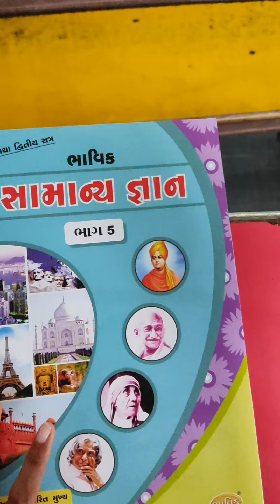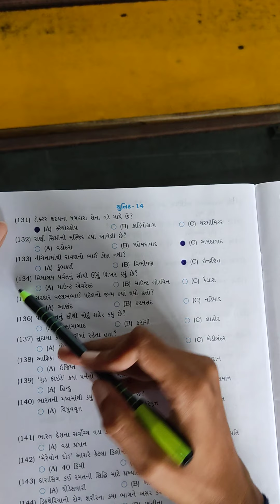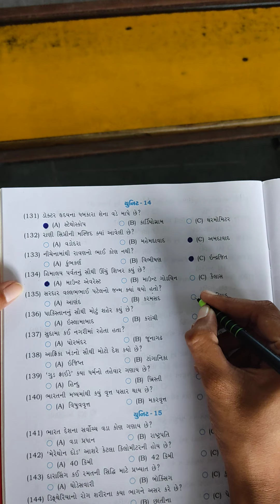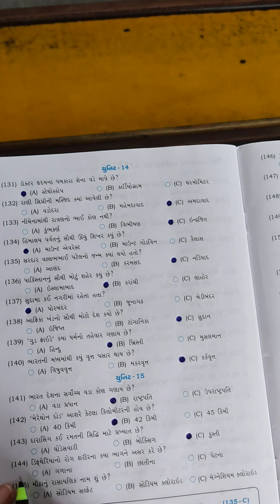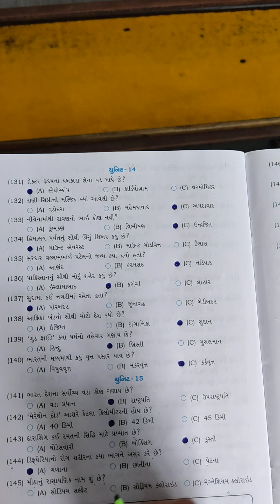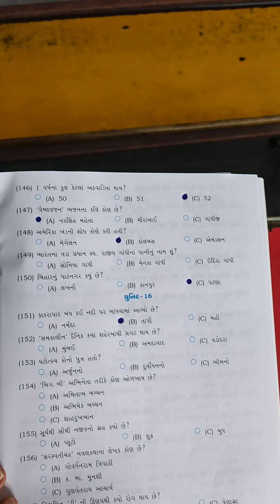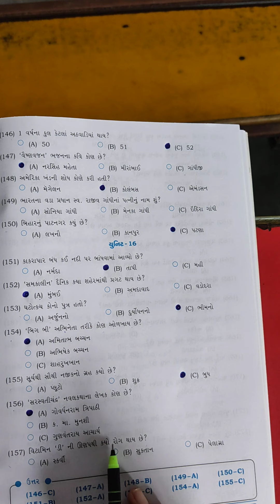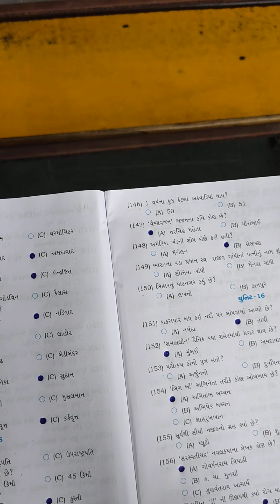ધોરણ 5 સામન્ય જ્ઞાન